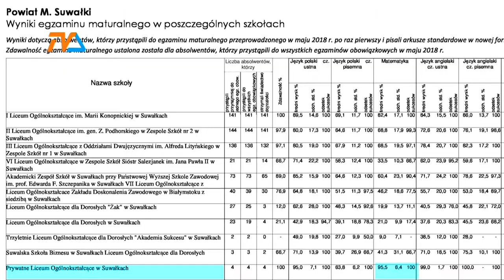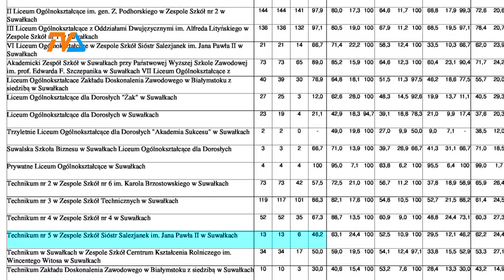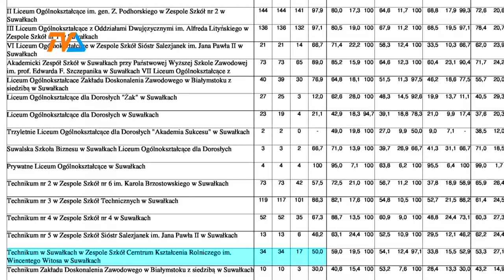Matura? Nie taki diabeł straszny... |TVSUWAŁKI